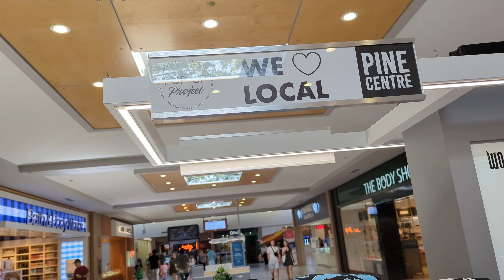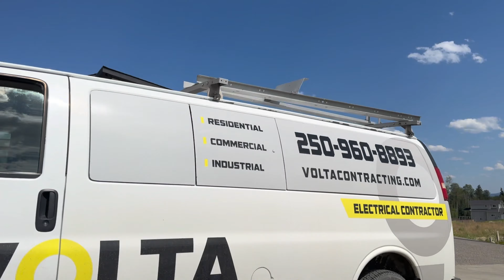21/365 | Daily Vlogs Series 🧬 | Road Trip | Prince George, BC | July 2024